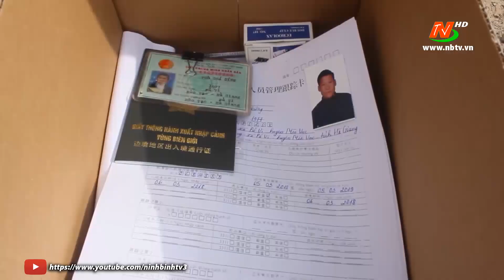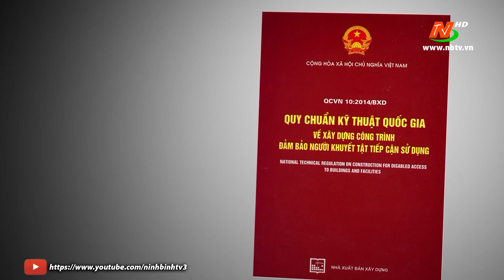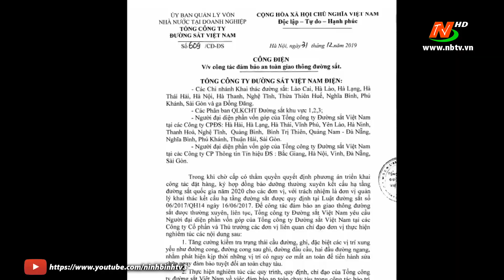Thời sự Trưa NinhBinh TV - 23/02/2020